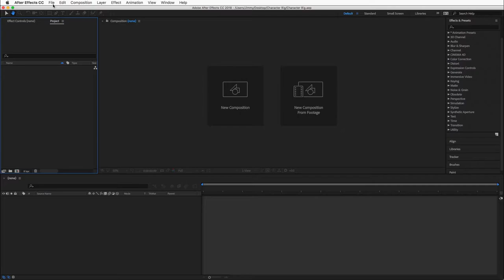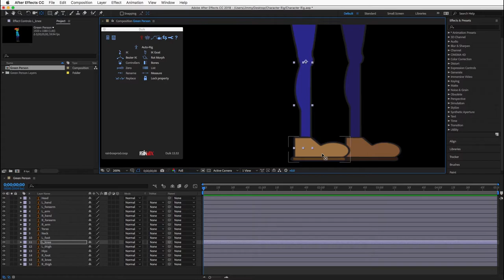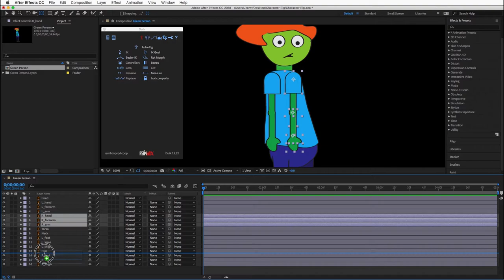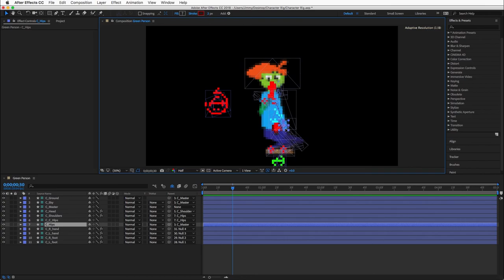DUIK Character Rigging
Use the powerful DUIK inverse kinematics script in Adobe After Effects to animate better and faster.

This video show how to set up your character file, import it into After Effects, Install DUIK, rig the character, and how to set up extra custom master controllers.

These videos are for students to reinforce classroom instruction.

Other links for your browsing.